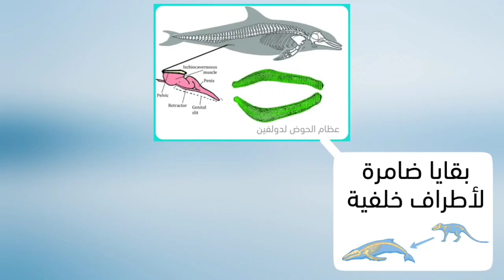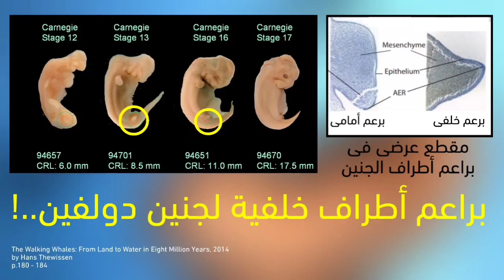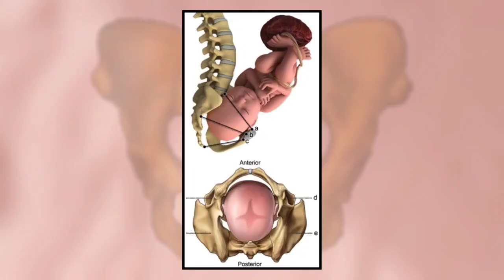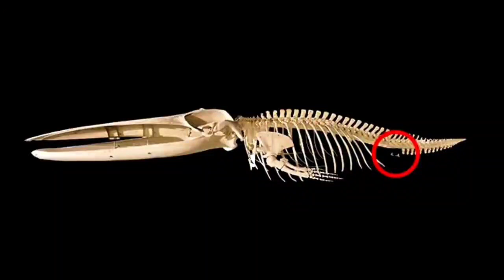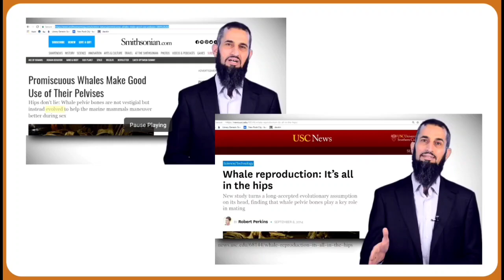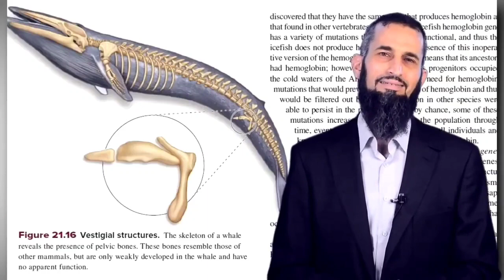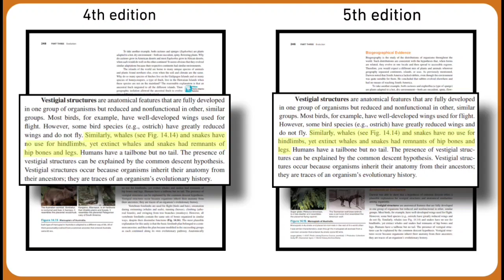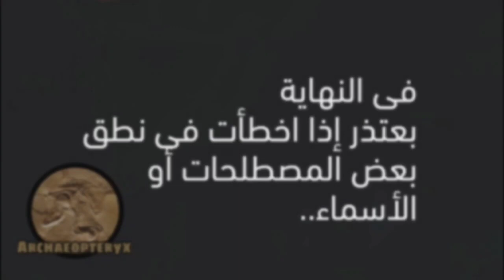أدلة التطور (٢): بقايا الأطراف الخلفية للحيتان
فى هذا الفيديو أوضح حقيقة امتلاك الحيتانيات لبقايا أطراف خلفية ضامرة ودلالة ذلك على أصول الحيتانيات وتطورها من أسلاف رباعية الأطراف عاشت على الأرض، وهذا المقطع تعليقاً منى على فيديو بعنوان "صحِ النوم" للدكتور إياد قنيبى.

«المصادر»
معظم المادة العلمية بالفيديو مأخوذة من كتاب
The Walking Whales: From Land to Water in Eight Million Years, 2014
by Hans Thewissen

-Hind Limbs of Eocene Basilosaurus:
Evidence of Feet in Whales
PHILIP D. GINGERICH, B. HOLLY SMITH, ELWYN L. SIMONS

-Sexual selection targets cetacean pelvic bones,
J. P. Dines, Evolution, 2014

-Development and embryonic staging in non-model organisms: the case of an afrotherian mammal

غير مسموح بنشر الفيديو على أى قناة يوتيوب أخرى